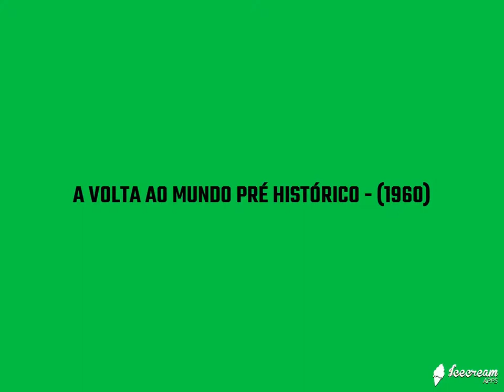Tema Musical - De volta ao Mundo Pré Histórico (1960) - Dinossaurus.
A pré-história corresponde ao período da história que antecede a invenção da escrita, desde o começo dos tempos históricos registrados até aproximadamente em 3 500 a.C... É estudada pela antropologia, arqueologia e paleontologia.